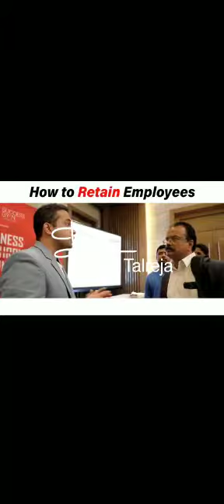How to Retain Employees 👨‍💼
World Revolution